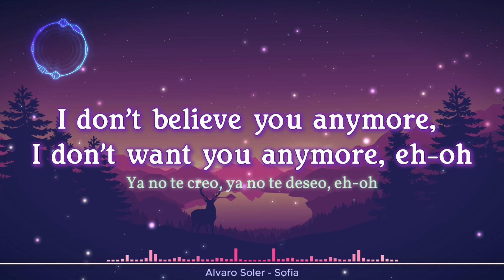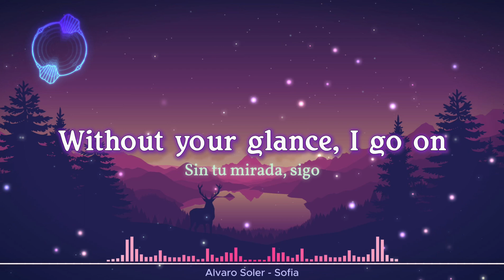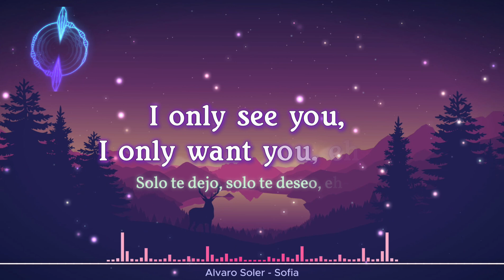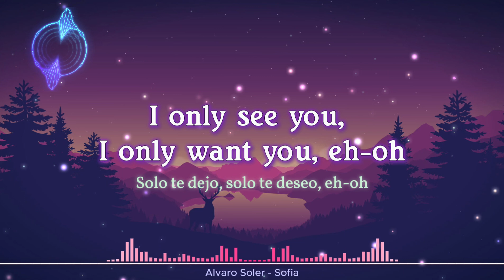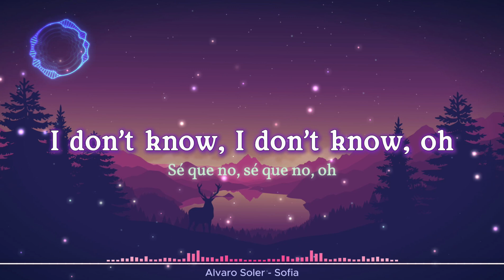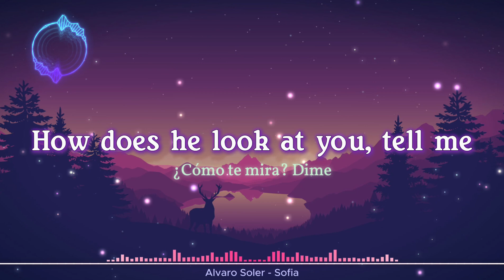Sofia - Alvaro Soler //English and Spanish // Lyrics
Song: Sofia
Song by Alvaro Soler
Written by: Alexander Zuckowski / Nadir Khayat / Simon Triebel / Alvaro Tauchert Soler / Tinyisland
Sofia lyrics © Sony/atv Songs Llc, Songs Of Redone, Triebel Musikverlag Simon Triebel, Sony/atv Music Publishing Holdings Spain Llc, Cavecanem Arts Sl, Songreiter Musikverlag Alexander Zuckowski, Capitol Music Group Ab, Budde Music Publishing Gmbh
About
Album: Eterno Agosto
Artist: Alvaro Soler
Genres: Pop, Spanish Rock, Tropipop

Lyrics on Screen Spanish and English

If any problem Message me and the video will be removed

visualizer credit:- KumiZ Network

some of them are: Netd Müzik Video Dijital Platform Ve Ticaret A.Ş, NDA Sound, [Merlin] Ultra Music, Believe Music, Cat Music, MyAssetCMS, The Orchard Music, Digital Minds Ltd-srav